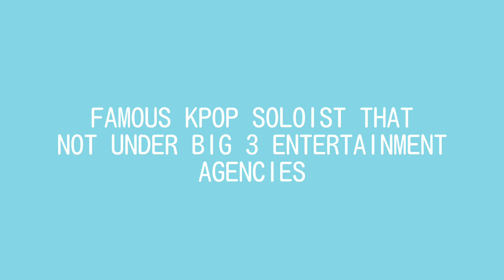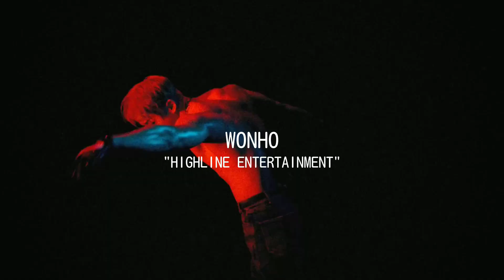FAMOUS KPOP SOLOIST THAT NOT UNDER BIG 3 ENTERTAINMENT AGENCIES